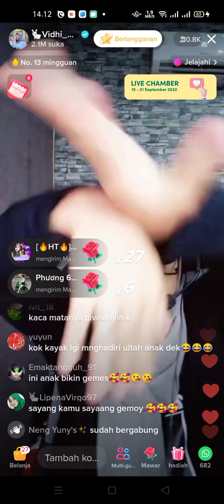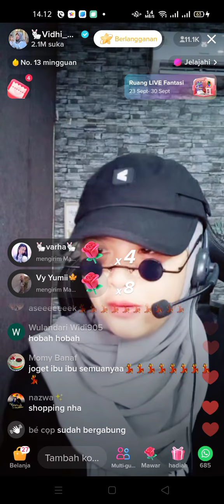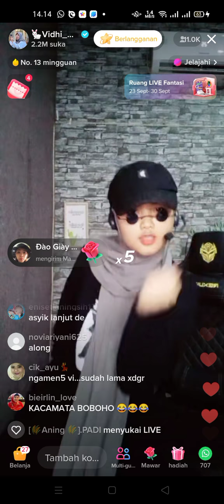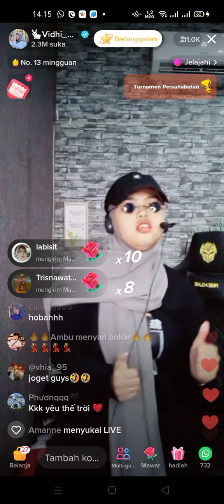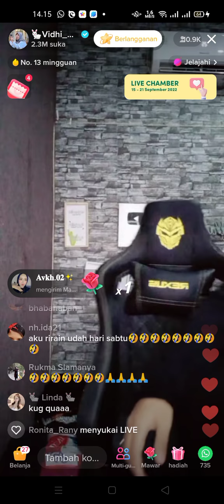Doraemon versi koplo🤭🤭🤭hobah💃💃💃💃vidhia_r